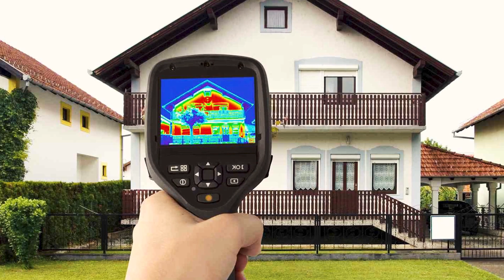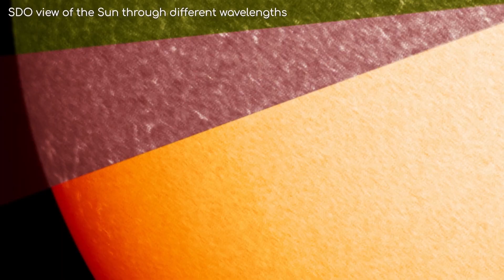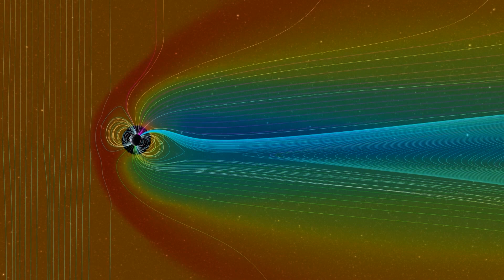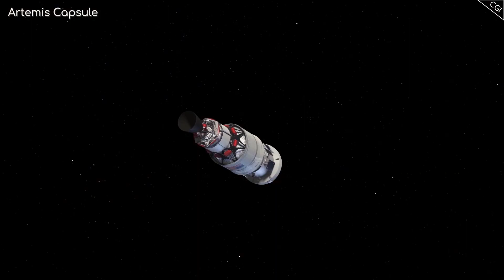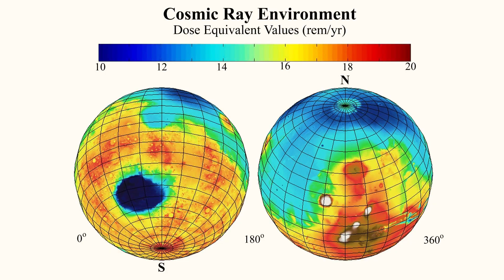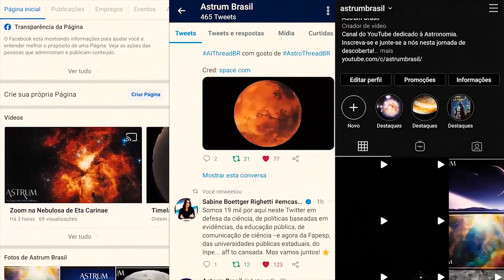A RADIAÇÃO em MARTE é o MAIOR DESAFIO para COLONIZAÇÃO | Astrum Brasil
As missões tripuladas a Marte podem parecer muito distantes, já que a NASA atualmente tem planos para colocar humanos em Marte entre meados e o final dos anos 2030.

Mas, na realidade, essa escala de tempo é muito pequena, porque há uma série de obstáculos a serem superados primeiro;

e um dos mais problemáticos é a exposição à RADIAÇÃO no espaço.

Então, quão ruim é a radiação no espaço e em Marte?
E o que podemos fazer sobre isso?

Astrum Brasil responde.

Gostou desse vídeo? Deixe o seu like e compartilhe ele com seus amigos; isso me ajuda muito a fazer mais vídeos assim no futuro.

Imagens:
NASA/HASSELL

Músicas:
Andrew Odd -Leaving
Stellardrone - Cepheid